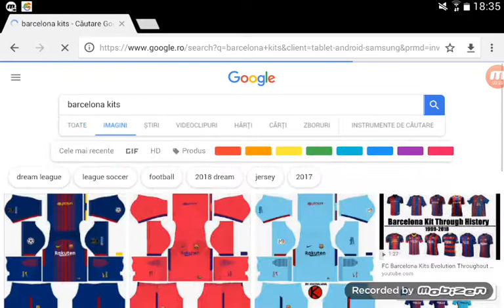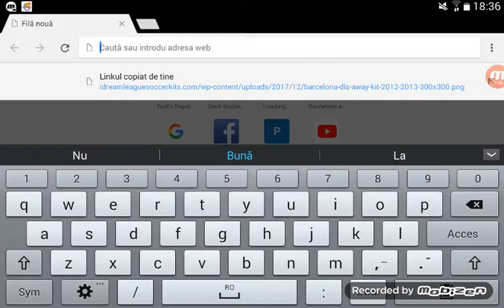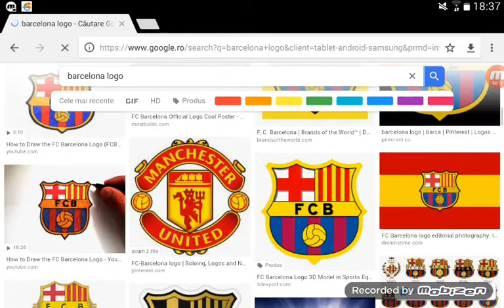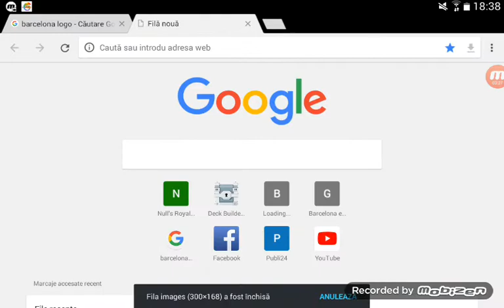Cum să îți schimbi sigla şi echipamentul în Dream League Soccer 2018 !!!